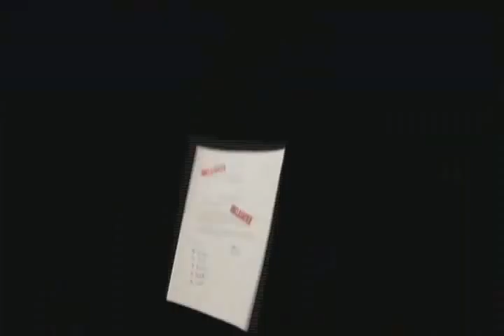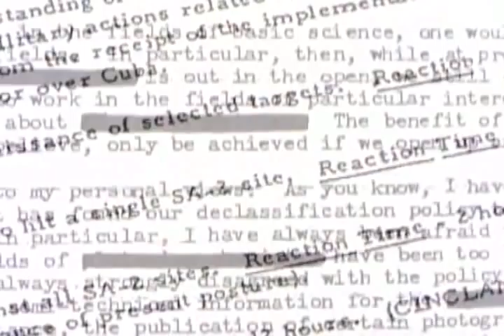Secrecy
In a time when production of secret knowledge dwarfs production of open knowledge, "Secrecy" explores the world of government secrecy.